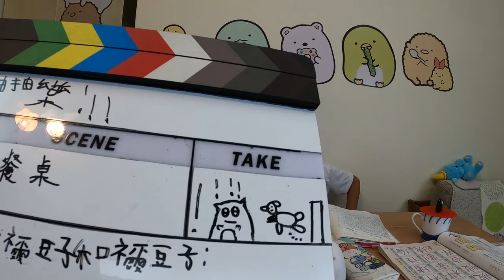六月第三週抽抽樂_200621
2020年六月第三週抽抽樂